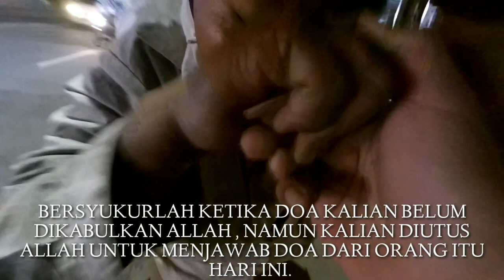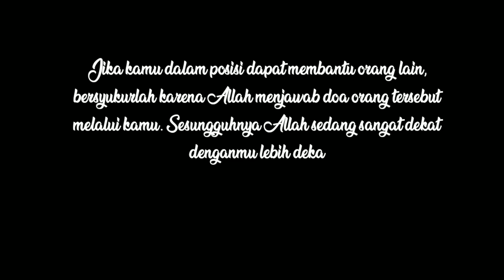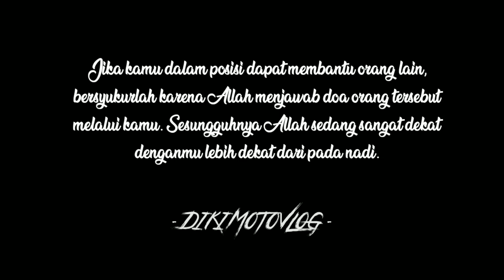CARA MUDAH MENJADI KAYA DIUSIA MUDA - SEDEKAH BAR BAR PAKE VIXION OLD !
Video ini berisikan cara untuk menjadi kaya hanya dengan waktu 5 menit , ya benar sedekah caranya. Sedekah adalah senjata ter ampuh untuk  menjadi kaya dalam waktu singkat bukan investasi ataupun  riba. Kuylah bagi temen temen yang mau kaya segera terapkan ilmu sedekah ini untuk membuat temen temen menjadi kaya.

AGAR DAPAT NOTIFIKASI DARI CHANNEL INI. .

FOLLOW INSTAGRAMKU